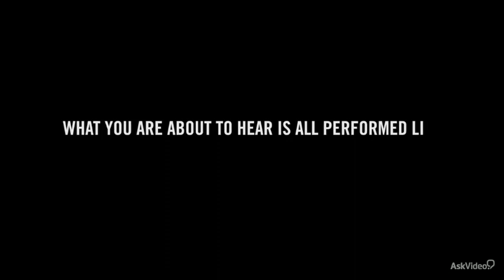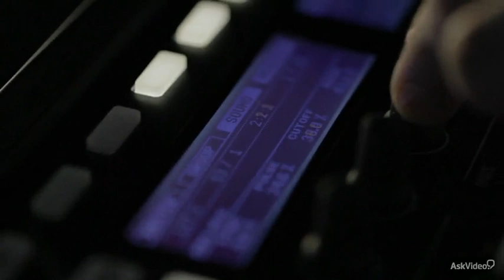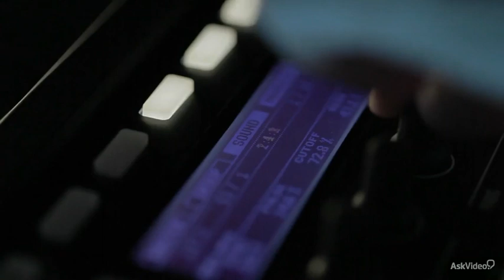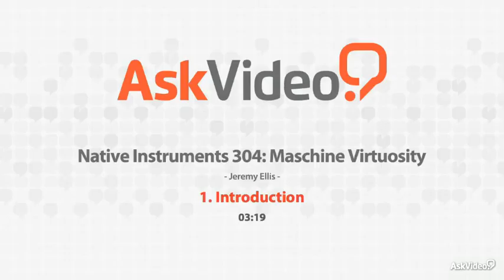Native Instruments 304: Maschine Virtuosity - 1. Introduction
Native Instruments 304: Maschine Virtuosity by Jeremy Ellis
Video 1 of 39 for Native Instruments 304: Maschine Virtuosity

When we first saw Jeremy Ellis performing his finger drumming on YouTube, our jaws dropped to the floor. Never had we seen such skillful drum pad technique. So we contacted Jeremy and asked if hed like to create an original Maschine course for us and, after six months of meticulous production, he delivered a masterpiece.

In this course youll learn every strategy a finger drummers got to know to excel at the craft. Jeremy shares his exclusive warm-up and fingering systems. Youll see, first hand, his No Way is Way  Bruce Lee-inspired philosophy on developing your own, personal finger drumming methodology.

Next, Jeremy dives into his Maschine programming tips. Heres youll see how deploys both the Maschine MK2 and Maschine Mikro in his own, idiosyncratic way.

Get ready to practice because  Jeremy divulges the dexterity exercises  he invented and uses daily to keep him at the top of his game.

The more you watch this course, the more it becomes clear that its designed to be the finger drumming bible to be watched over and over again to guide you toward your own finger drumming way!